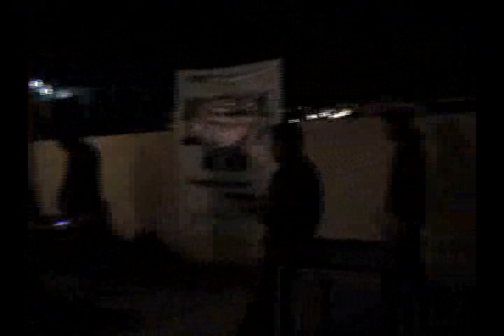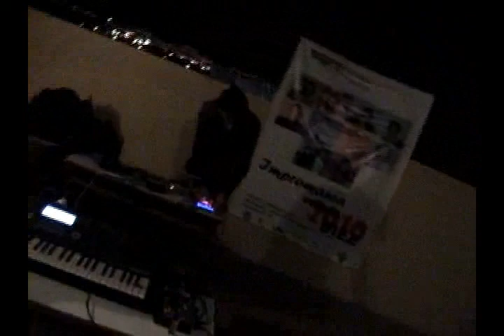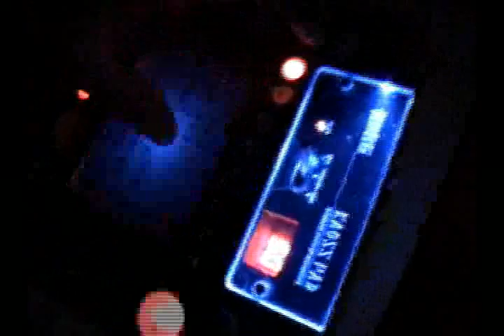Kachaskanois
Mucho Ruido
Fantomespora, Muñeca Malograda, Atmo, knob King y SI.N
CCAC
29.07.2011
Arequipa, Perù